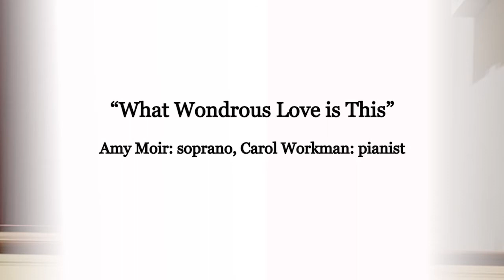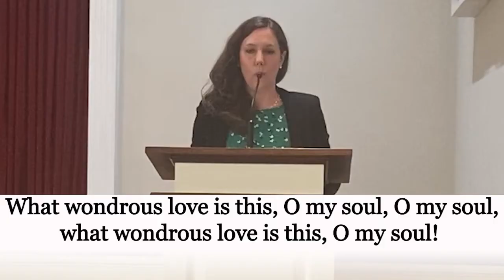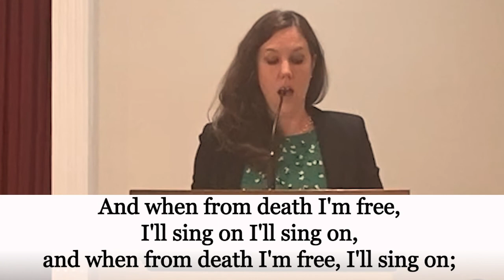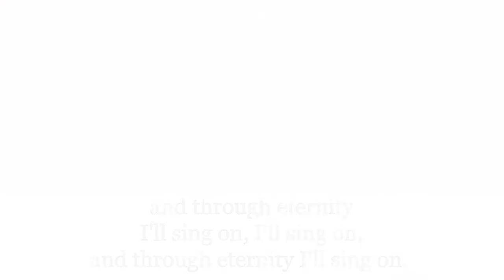Good Friday Worship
Prelude
Greeting
Opening Hymn
Sermon & Message
Reading 1
Song 1
Reading 2
Song 2
Reading 3
Song 3
Reading 4
Song 4
Reading 5
Song 5
Reading 6
Closing Hymn
Benediction